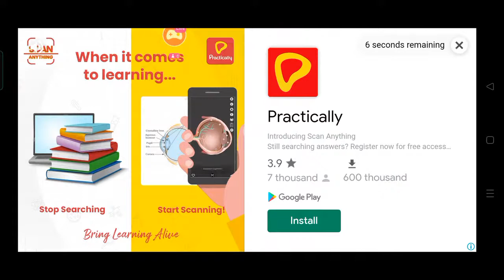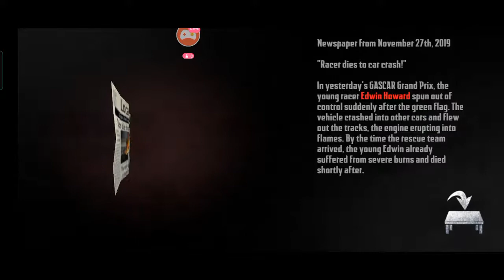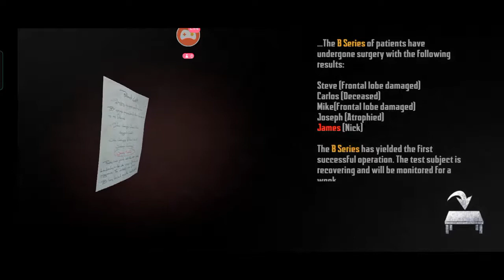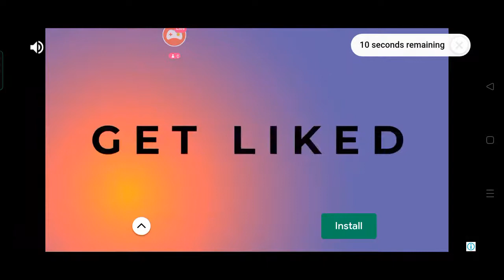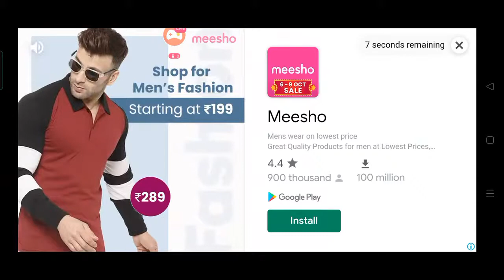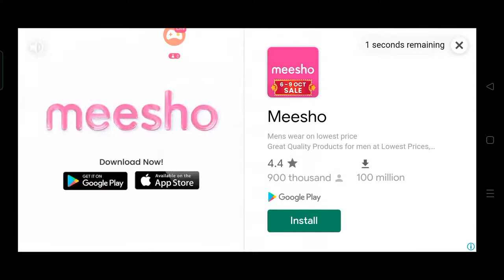A day With Sexy Nurses but Why they are so killing 😛😛😛😛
Watch me stream Endless Nightmare: Weird Hospital on Omlet Arcade!